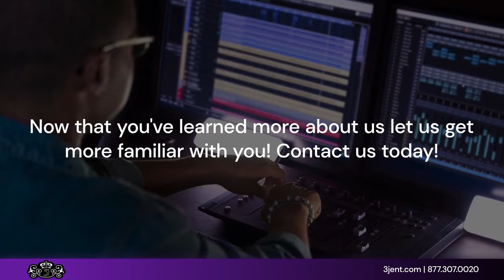3J Creations LLC Spartanburg South Carolina 29301